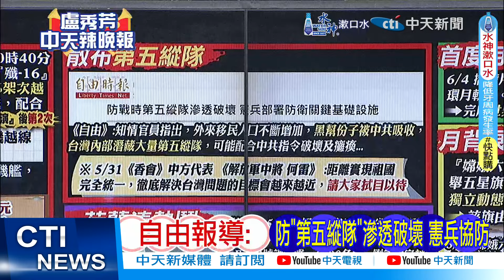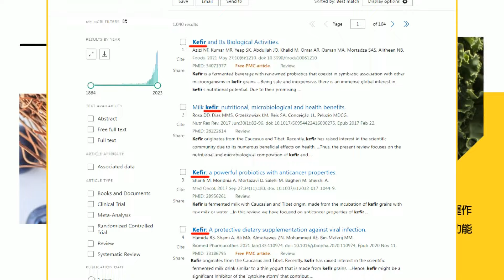【每日必看】解放軍中將:距離解決台灣問題越來越近｜太丟臉了!荷蘭軍艦穿台海 被當漁船 20240604｜辣晚報